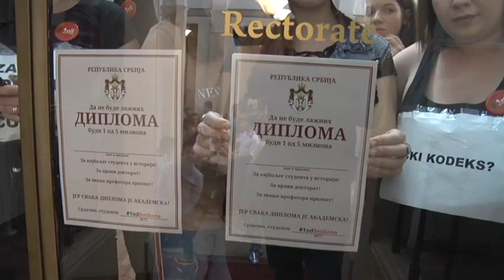Vučić o blokadi rektorata, rektorki,ucenama i ustupcima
Predsednik Vučić izjavo je da je Srbija slobodna zemlja u kojoj niko nikada nije napadao rektora beogradskog univerziteta, zatvarao ga ili mu zabranjivao ulazak u Rektorat, kao što je to bio slučaj tokom nedavne blokade Rektorata, što vidi kao užasan potički potez Saveza za Srbiju.